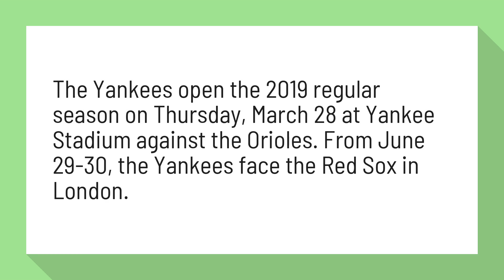Who do the Yankees play on opening day?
The Yankees open the 2019 regular season on Thursday, March 28 at Yankee Stadium against the Orioles. From June 29-30, the Yankees face the Red Sox in London.

Reference:
Yankees' 2019 schedule includes Opening Day vs. Orioles, series ...